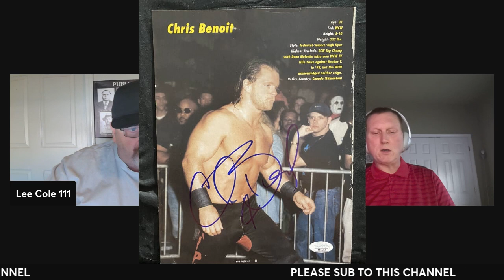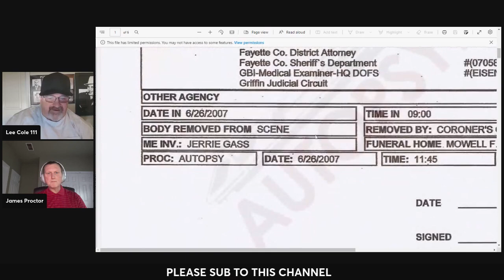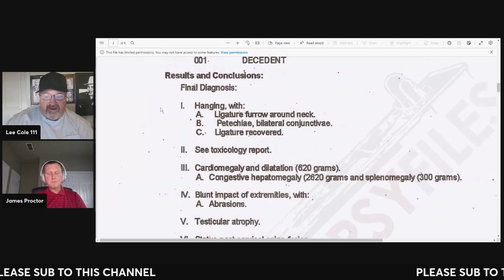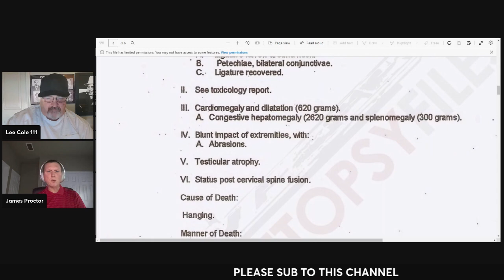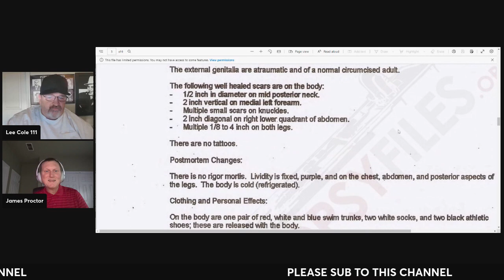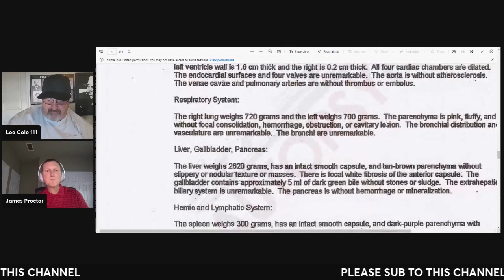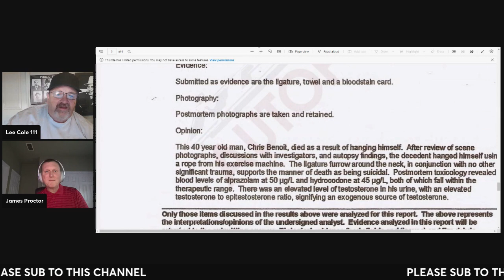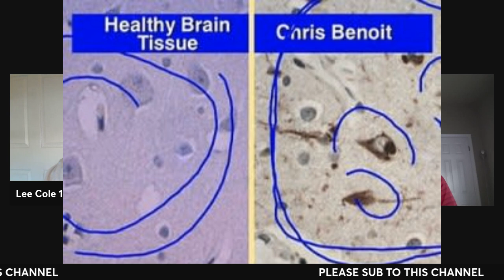Chris Benoit murders his wife and son in a Murder Suicide. A deeper look into why he lost control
Chris Benoit was a time bomb that was ready to explode. Many things leading up to the murder suicide of his wife and son led to these finale moments in the life of Legendary Wrestler Chris Benoit .

Over a three-day period from June 22 to 24, 2007, Chris Benoit, a 40-year-old Canadian professional wrestler employed by World Wrestling Entertainment (WWE) and living in Fayetteville, Georgia, murdered his wife Nancy and their 7-year-old son, Daniel, before hanging himself. Autopsy results showed that Benoit's wife was murdered first as she was bound at the feet and wrists and died of asphyxiation on the night of June 22. On June 25, Nancy was found wrapped in a towel with blood under her head, although Fayette County District Attorney Scott Ballard reported no other signs of a struggle.

The couple's son, Daniel Christopher Benoit, who also died of asphyxia, was killed as he was lying sedated in his bed on the morning of June 23. Then, on the evening of June 24, Benoit killed himself in his weight room, when he used his weight machine to hang himself. He placed Bibles near the bodies of his wife and son. Since Benoit's suicide, numerous explanations for his actions have been proposed, including severe chronic traumatic encephalopathy steroid and alcohol abuse, leading to a failing marriage and other personal problems. The incident led to numerous media accounts, and a federal investigation into steroid abuse in professional wrestling.